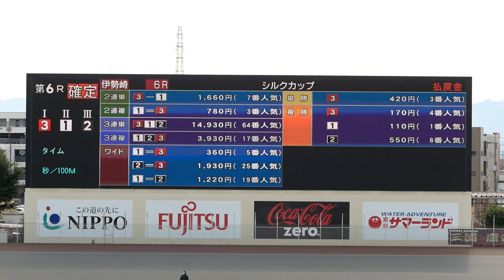【佐久間健光勝利】5日目6R シルクカップ2021【伊勢崎オート】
1号車【白】笠原三義選手
2号車【黒】梅内幹雄選手
3号車【赤】佐久間健光選手
4号車【青】大月渉選手
5号車【黄】小林瑞季選手
6号車【緑】五十嵐一夫選手
7号車【橙】平田雅崇選手
8号車【桃】新井惠匠選手